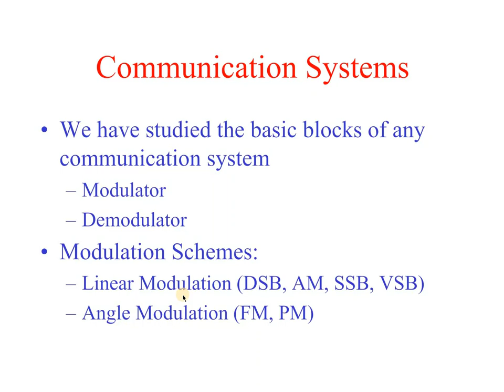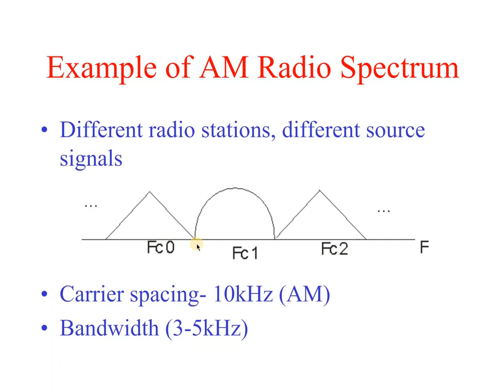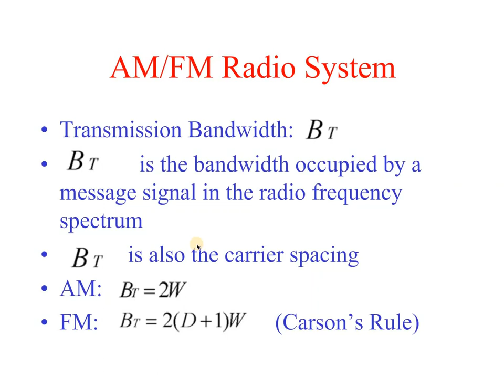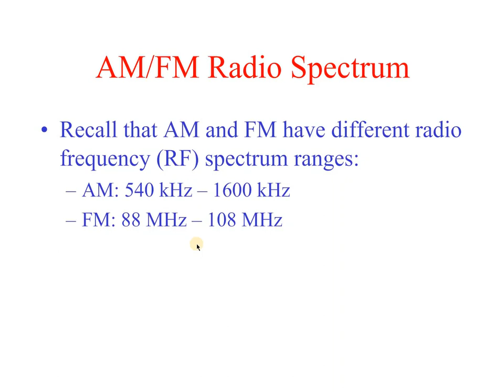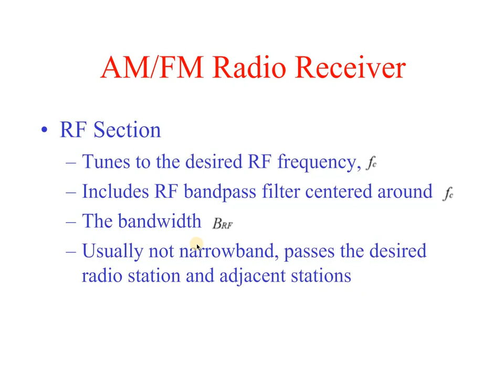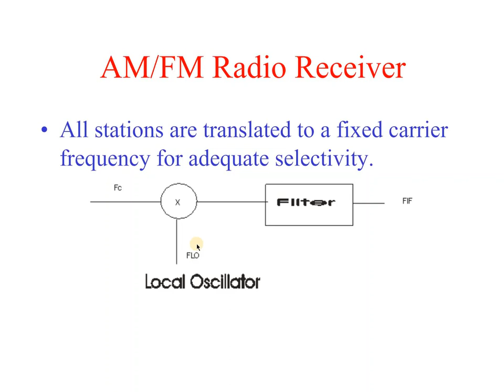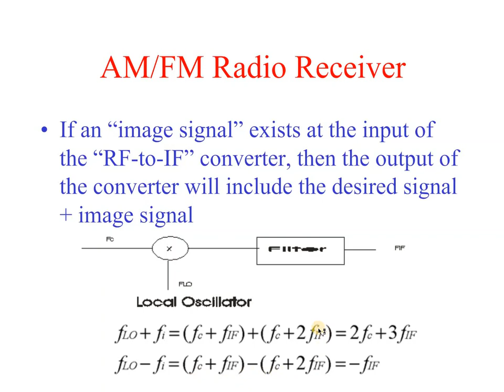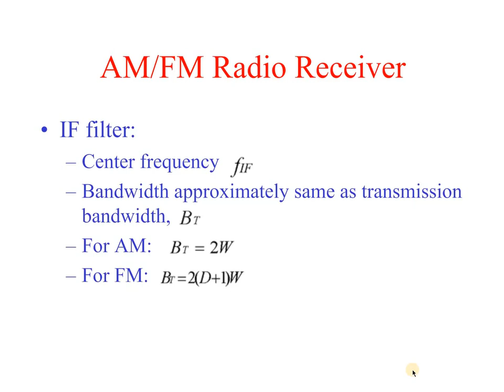Intermediate frequency,Image frequency, AGC, Amplitude limiting BY PROF G NARSIMHULU